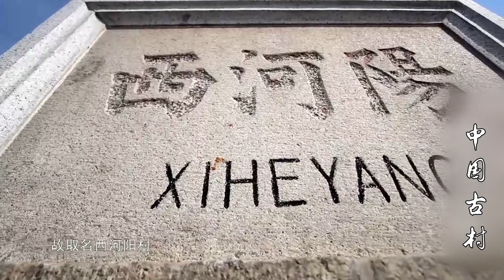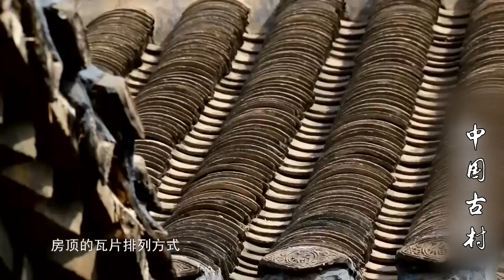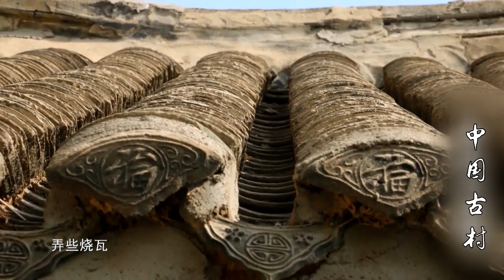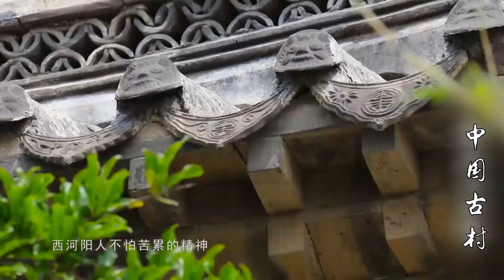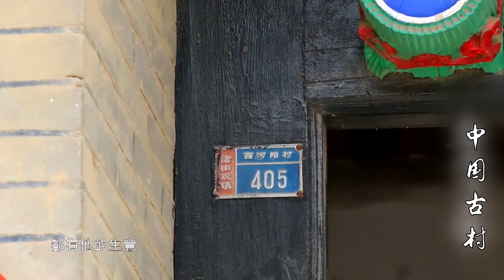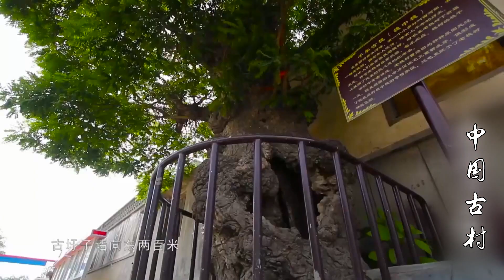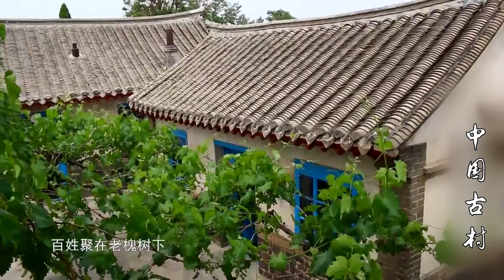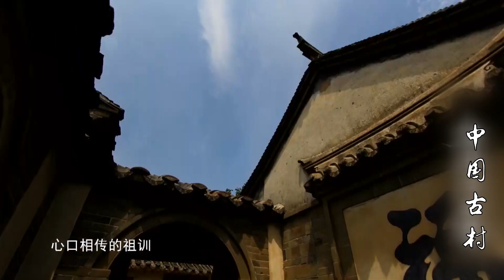中國古村：煙台·西河陽村